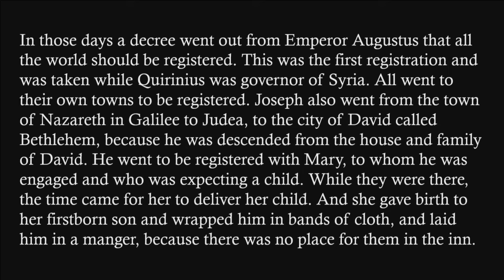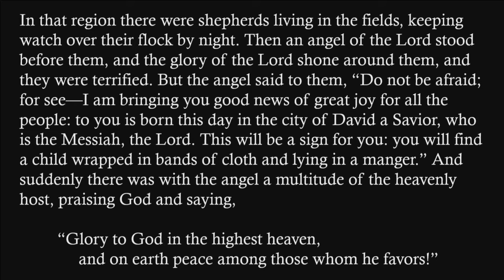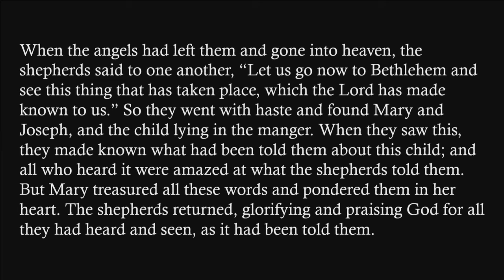"Christ Was Born For This", Rev. Terri Cofiell's Christmas Eve sermon